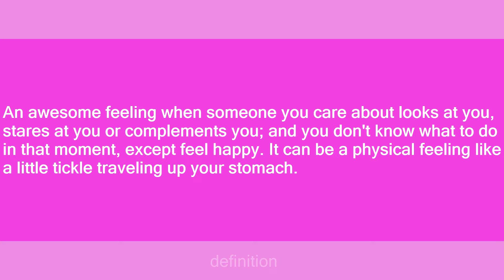butterflies in my stomach